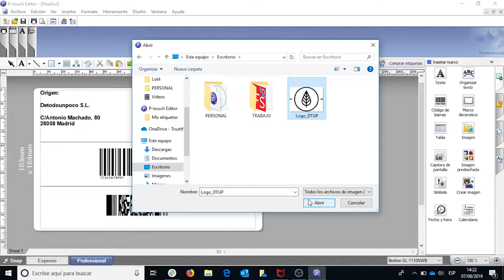Grupoitr com Brother Cómo crear etiquetas con código de barras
Aprende cómo usar una impresora de etiquetas para crear etiquetas de envío a clientes incluyendo el código de barras de seguimiento. Con el software incluido P-touch Editor y sus plantillas prediseñadas es muy fácil, mira el siguiente vídeo.

Ponte al día sobre tendencias y tecnología aplicadas a la empresa